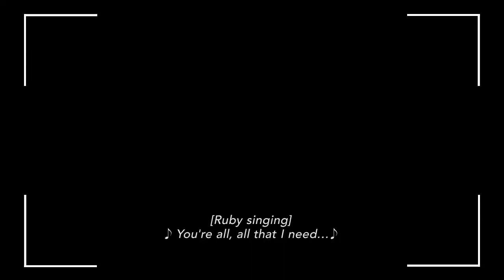CODA: NO ES LA MEJOR PELÍCULA DEL AÑO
En el vídeo de hoy hablamos de CODA